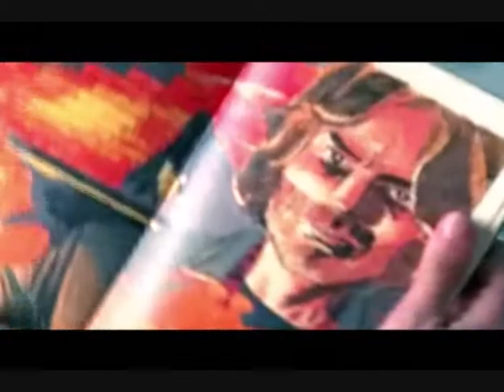Save Me (Peter/Claire)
Peter could save Claire from Sylar, but can he save her from their inappropriate feelings? Of course not! Script be damned, I know what I saw.

Clips are from Heroes. Song used is Save Me by Jem.